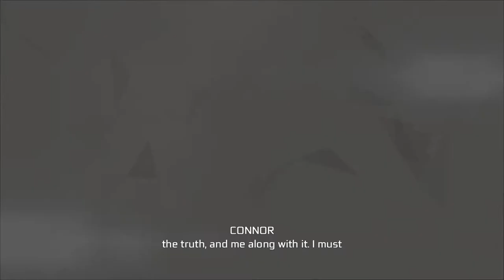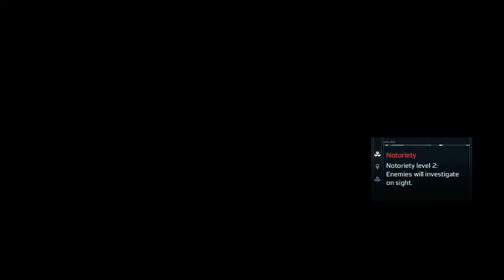Assassins Creed III Remastered Israel Putnam